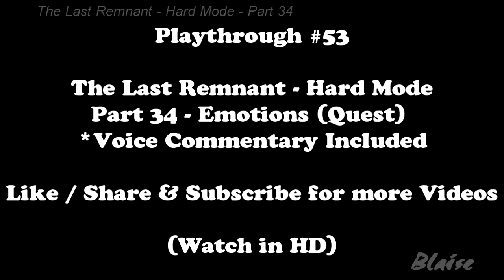The Last Remnant - Hard Mode - Part 34 - Emotions (Quest)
System Platform - Steam
Editing / Rendering Software - Sony Vegas Movie Studio Platinum 11.0